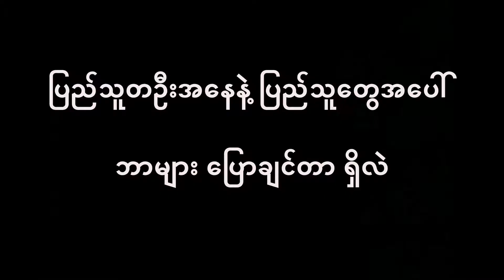‘’ဒီနှစ်သင်္ကြန် ဘာလုပ်မလဲ’’ ရန်ကုန်တက္ကဆီသမားတဦးပြောပြသည် - Yangon taxi driver views on ThinGyan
‘’ဒီနှစ်သင်္ကြန် ဘာလုပ်မလဲ’’ ရန်ကုန်တက္ကဆီသမားတဦးပြောပြသည်။

‘’စစ်ကောင်စီသင်္ကြန်ပွဲအပေါ် ဘယ်လိုမြင်လဲ’’
‘’ကလေးတွေကျောင်းပြန်ထားမလား’’
‘’ရန်ကုန်မှာ ပစ်ခတ် ဖေါက်ခွဲမှုတွေ အပေါ်’’
‘’ပြည်သူမှ ပြည်သူသို့ ပြောချင်တဲ့စကား’’

စတာတွေကို သင်္ကြန်အကြိုနေ့ မတိုင်ခင် တရက်က တက္ကဆီခဏ နားနေချိန် မေးမြန်းထားတာ ဖြစ်ပါတယ်။